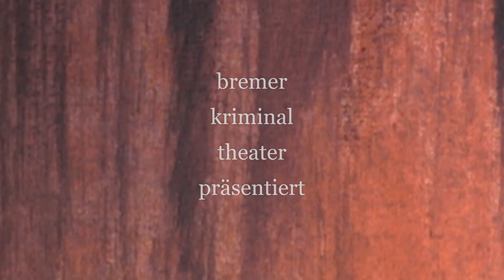Sherlock - Folge 8: Der blaue Karfunkel 1/3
Und zum Abschluss unserer kleinen Lesereihe eine der bekanntesten Sherlock-Holmes-Erzählungen...